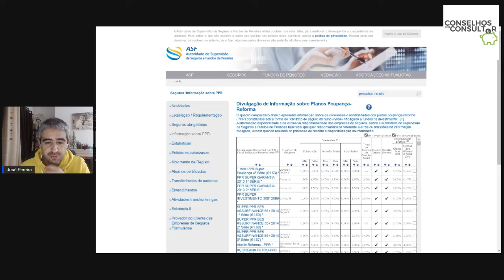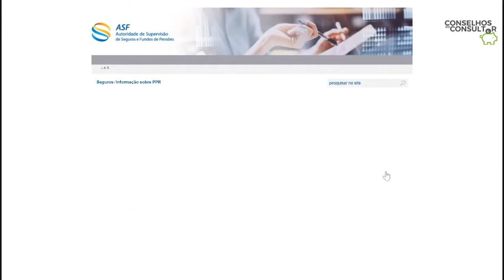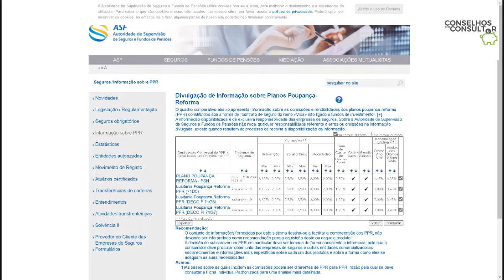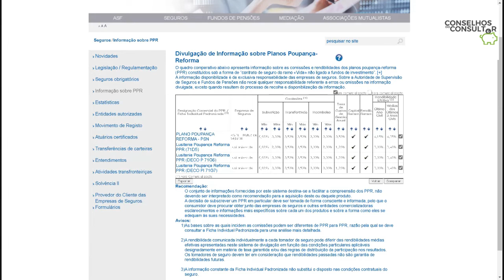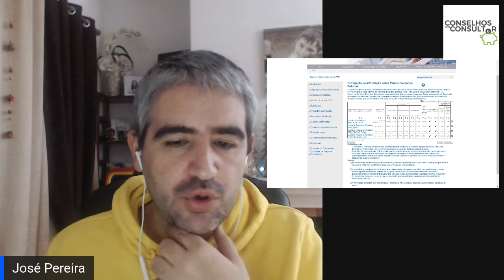Já fez o seu PPR? Análise ao Lusitania Poupança Reforma PPR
SUBSCREVE - FAZ LIKE - COMENTA

CORREÇÃO: valor minino de subscrição do Lusitania Poupança Reforma PPR é apenas 20€

Benefícios fiscais dos PPR: Quanto pode poupar no IRS de 2020?